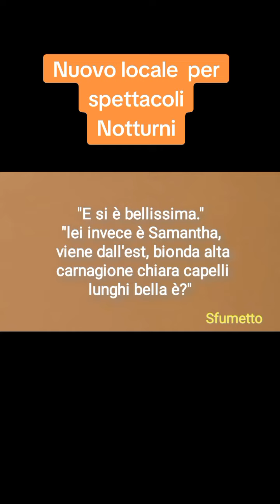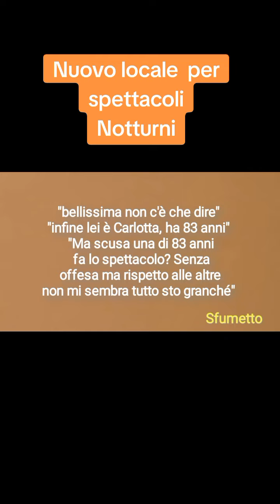Barzelletta troppo divertente del nuovo locale notturno